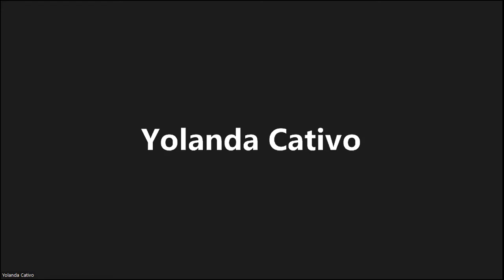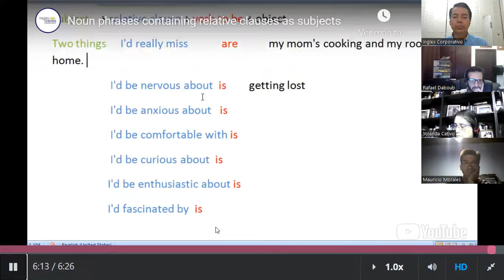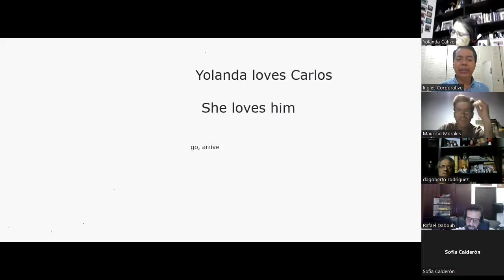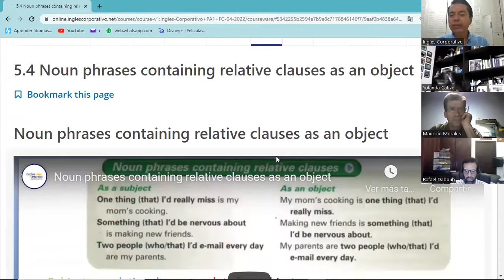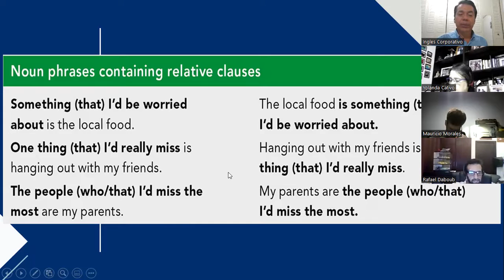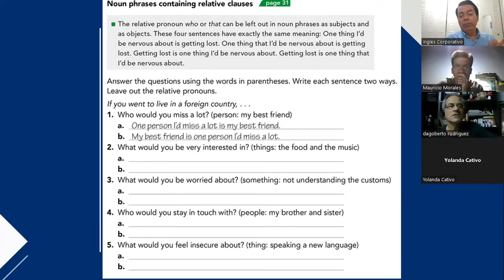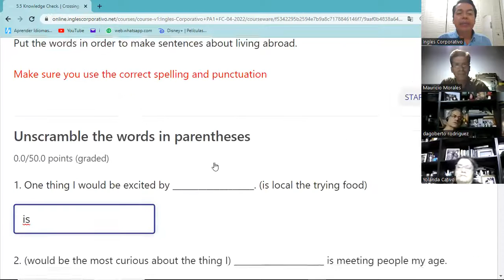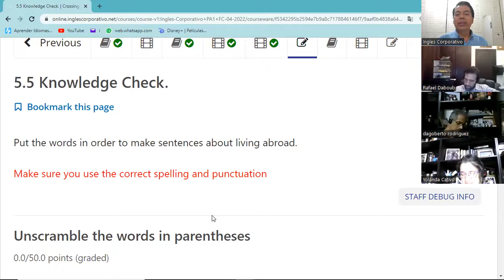Ingles Corporativo-Class #14 - Pre-Avanzado Módulo 1 - Noun Phrases containing relative clauses